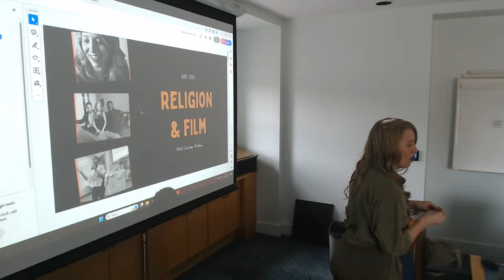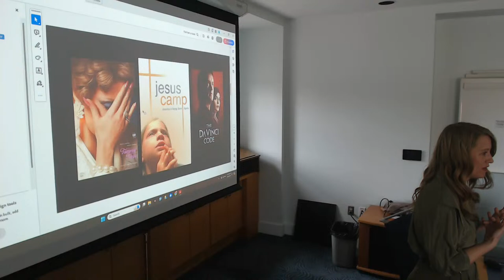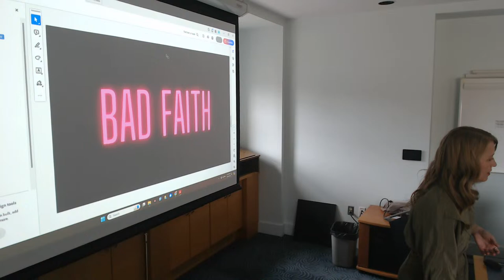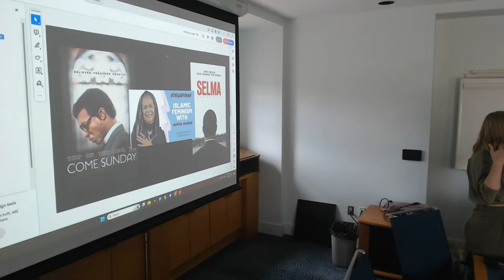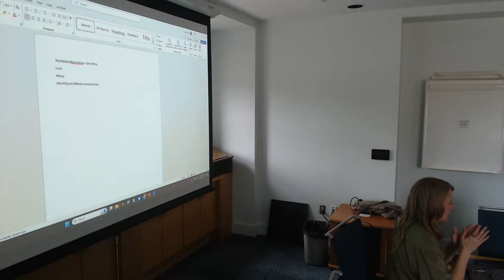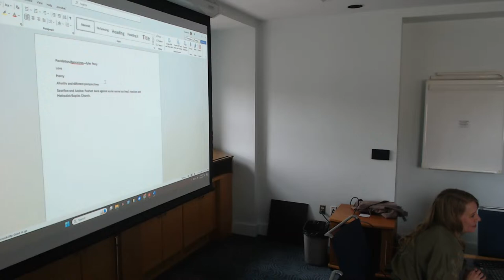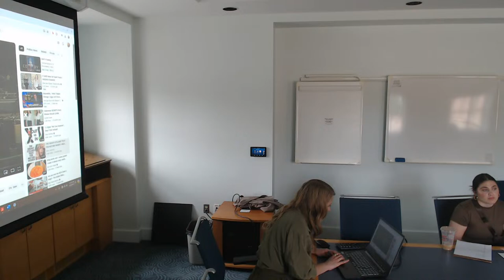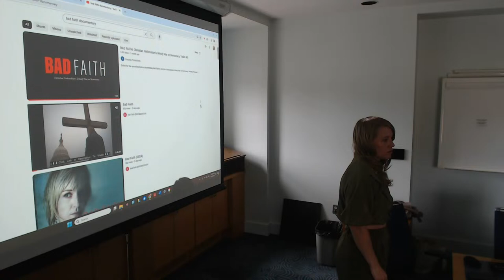Religion in Film featuring Christian Watkins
Location: The workshop will be hosted at the Topeka and Shawnee County Public Library in the Menninger Room, and on YouTube Live.

Reverend Christian Watkins specializes in Constructive Theologies and community-based social change. She is an ordained minister in the Christian Church (Disciples of Christ) and the United Church of Christ. Her ministry focuses on fostering alternative faith communities, anti-racist and LGBTQ+ inclusive practices, mentorship, environmental sustainability, and inter-belief solidarity. She is a social science researcher, educator, speaker, writer, actor, musician, and the Executive Director of a faith-rooted 501(c)3 at Kansas State University. Born and raised in rural Southeast Kansas, she is passionate about storytelling that uses nuanced pastoral narratives to lead us toward more dynamic community. As an Associate Producer, Christian specializes in Fundraising and Strategic Development for the project and acts as the religious consultant.